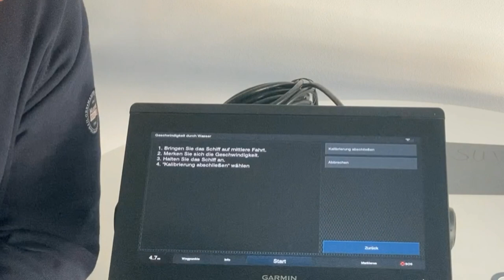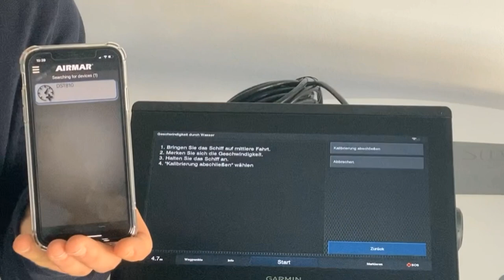Technik-Tipps von Garmin: Wie kalibriere ich einen Geber für eine Anzeige der Geschwindigkeit?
Jede Woche laden wir für dich ein Video hoch, in dem wir unsere Technik erklären, sodass auch du dein Gerät in vollem Umfang nutzen kannst!

Thema diese Woche: Wie kalibriere ich einen Geber für eine Anzeige der Geschwindigkeit durch Wasser?